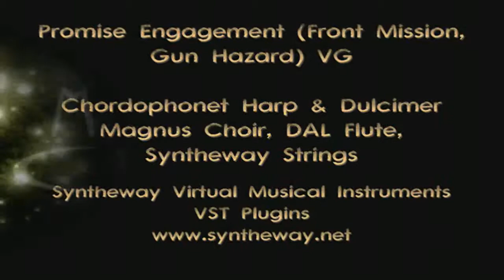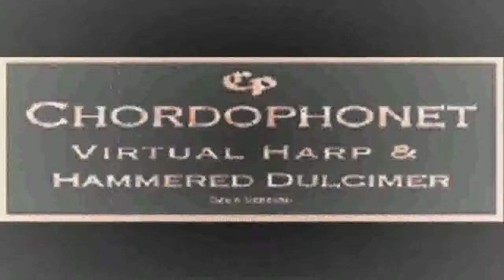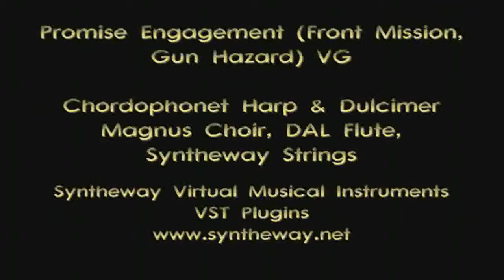Front Mission Gun Hazard: Promise Engagement Harp Dulcimer Choir Flute Strings VST VST3 Audio Unit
- Promise Engagement (Front Mission, Gun Hazard VG) Chordophonet Virtual Harp and Hammered Dulcimer, Magnus Choir, DAL Flute, Synthphonica Strings VST VST3 Audio Unit Plugins. Also in EXS24 KONTAKT Sample Libraries

Software Description:

1) DAL Flute & Woodwinds is an orchestral and ethnic woodwind virtual instrument collection, consisting of flute, oboe, clarinet, bassoon, piccolo, cor anglais (English horn), recorder, paixiao, dizi bangdi, shakuhachi, shinobue, quena, siku, nai, ney, ocarina as well as a small orchestra ensemble and woodwind section. Available in VST 32 bit and 64 bit and VST3 64 bit versions for Windows / Audio Unit, VST and VST3 for macOS.

2) Chordophonet is designed to emulate the concert pedal harp, Celtic harp, electric and synth harp as well as an acoustic and electric hammered dulcimer. Includes a set of 20 pre-recorded harp glissando, two harp arpeggios, harp trill plus two hammered dulcimer glissando presets. Available as plugin in VST 32 bit and 64 bit and VST3 64 bit versions for Windows as well as in Audio Unit, VST and VST3 for macOS.

3) Synthphonica Strings is a virtual ensemble of strings consisting of sections conformed by violin, viola, cello and double bass, which can also be played as solo instruments. It includes sampled articulations like staccato, marcato, spiccato and legato as well as bowing techniques such as pizzicato and tremolo. Complementarily introduces four analog strings based on classic polyphonic synthesizers. Available in VST 32 bit and 64 bit and VST3 64 bit versions for Windows / Audio Unit, VST and VST3 for macOS.

4) Magnus Choir is a virtual instrument which can be used to create natural and synthetic choirs. The male and female choruses combine to form a mixed choir, featuring the classic SATB (soprano, alto, tenor, bass) structure: women sing soprano and alto, while men sing tenor and bass. Best choir VST, versatile to generate a wide spectrum of choirs, vocal textures, choral pads and voices with modulation capabilities for a new level of realism in digital sound creation. Available as plugin in VST 32 bit and 64 bit and VST3 64 bit versions for Windows as well as in Audio Unit, VST and VST3 for macOS.